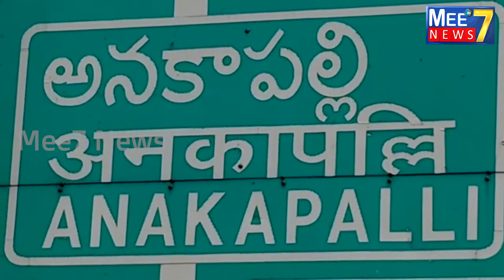పీలా గోవింద ఆధ్వర్యంలో న్యాయానికి సంకెళ్లు కార్యక్రమంTDP